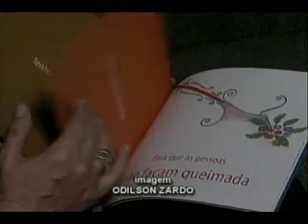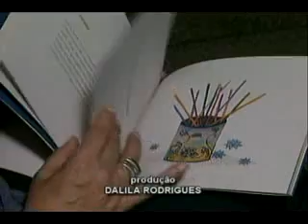VARINHAS MAGICAS 02 11 10 JORNAL DE MATO GROSSO